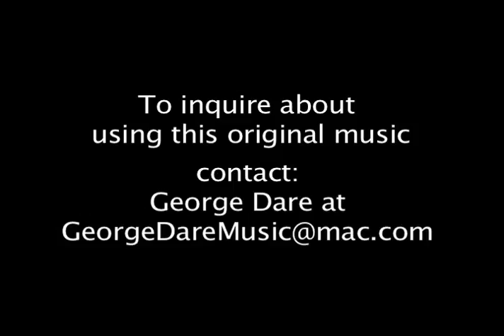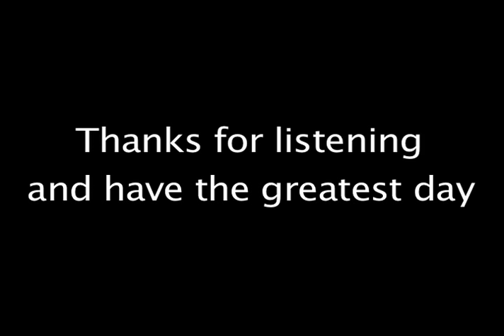Moroccan Nights - instrumental music by George Dare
This instrumental music has been created for possible use by the Travel Channel and others.

Udeenee Magic Music Publishing - BMI